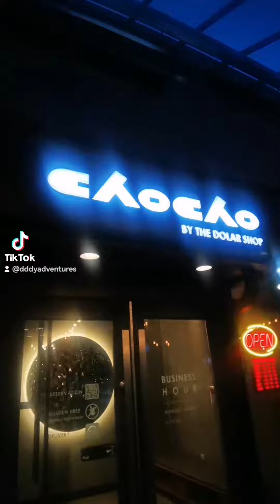CHOCHO HOTPOT BY THE DOLAR SHOP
VLOG # 267

Tried the All You Can Eat at CHOCHO by The Dolar Shop last night!
Check out what they offer in this mini vlog!

Please subsribe to our channel if you haven't yet!

XOXO.

DDDY Adventures